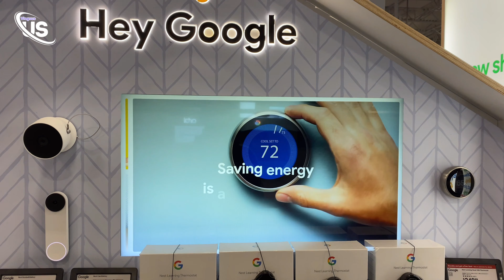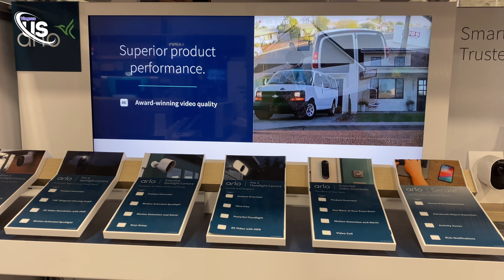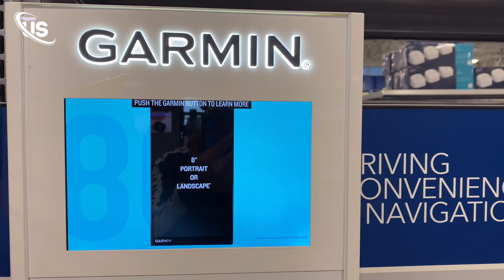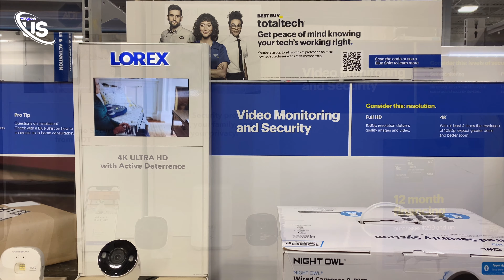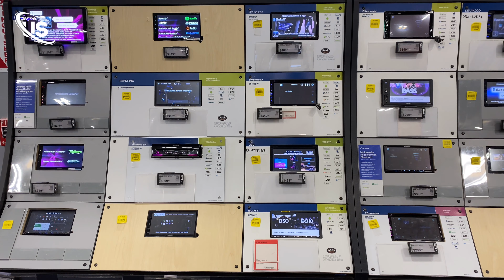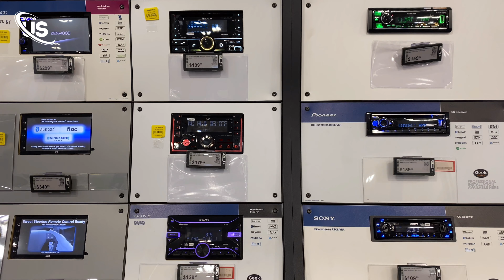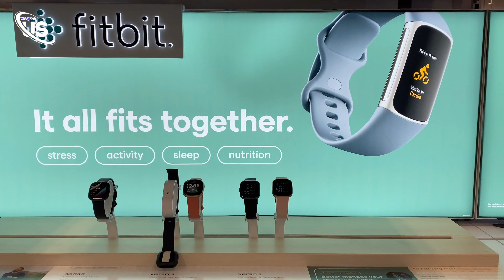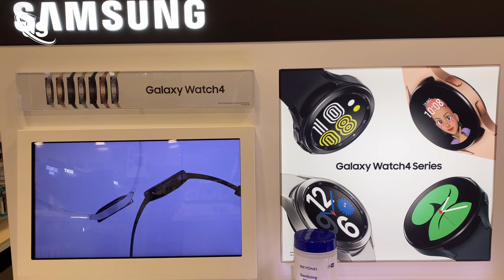Review inside Best Buy - Chia sẻ cửa hàng bán điện máy ở Mỹ / Quoc nguyen cuoc song my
Chia sẻ với các bạn một cửa hàng bán đồ điện máy ở Mỹ
❤️Chúc các bạn xem video vui vẻ, nhớ ủng hộ kênh mình nhé, cho mình một lượt thích và đăng ký để mình có động lực làm tiếp những video mới hay, xin cảm ơn.❤️❤️❤️
👉Xem đầy đủ video bấm vào đường link phía dưới.
Người mỹ, Hoa kỳ quốc gia ở bắc mỹ, Cuộc sống mỹ, Du lịch mỹ, 2021, Phố di bộ, top 10 thành phố dẹp ở mỹ,